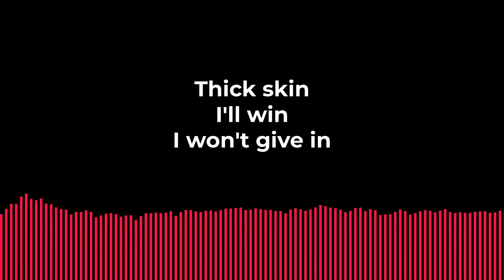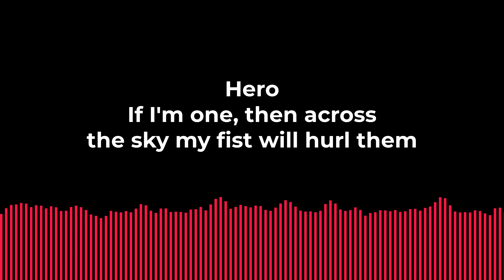One Punch Man Op 1 "THE HERO !!" (English Cover) (TV Size)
My English cover of "THE HERO !!" by JAM Project, also known as the season one opening theme song to the anime, "One Punch Man."

Wanna see me make more content? Show your support by leaving a like and a comment!